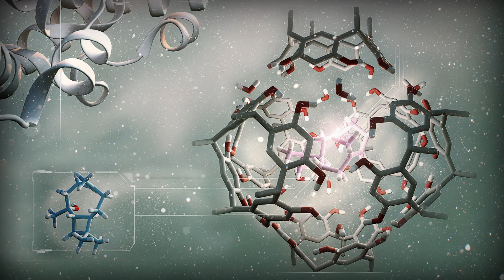JACS in Conversation with Professor Morten Meldal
JACS in Conversation With… the Journal of the American Chemical Society presents interviews with accomplished scientists in chemistry. In this interview, Editor-in-Chief Professor Erick Carreira speaks with Professor Morten Meldal. Meldal is Professor in Chemistry in the Department of Chemistry at the University of Copenhagen in Copenhagen, Denmark. He is also one of the recipients of the 2022 Nobel Prize in Chemistry, which was awarded to him, Carolyn R. Bertozzi, and K. Barry Sharpless for “the development of click chemistry and bioorthogonal chemistry”.

Watch the video to learn how Professor Meldal discovered he had won the Nobel Prize, how his natural interest and curiosity in the world around him has influenced his research and career, who he considers his mentors, and his advice for early career researchers in chemistry. Professor Morten also shares what he likes about JACS, what he thinks JACS could do better, and some insights into his interests outside of the lab.

Get JACS articles straight to your inbox weekly.